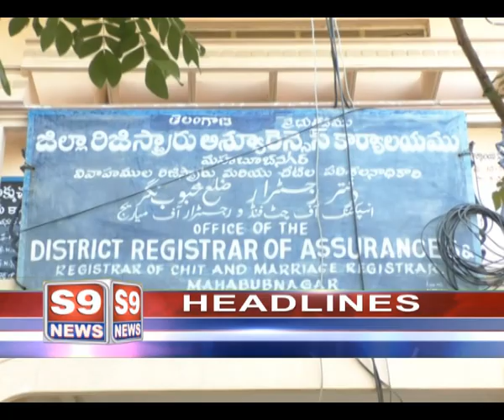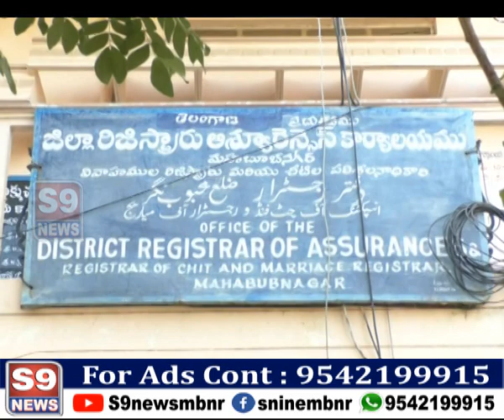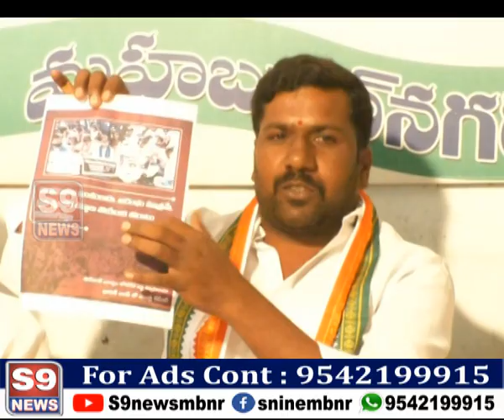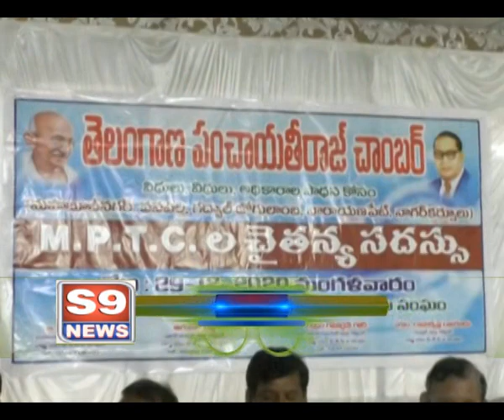S9 NEWS MBNR 29.12.2020 NEWS